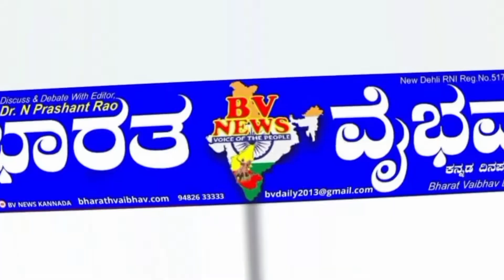Mudugall ಮುದಗಲ್ಲ : ಮೂಲ ಸೌಲಭ್ಯಕ್ಕೆ ಆಗ್ರಹಿಸಿ ರಸ್ತೆ ತಡೆದು ಪ್ರತಿಭಟನೆ